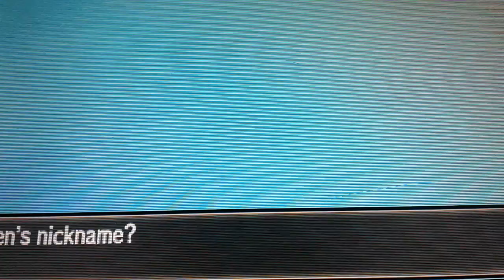Pokemon Sun and moon gameplay part 2